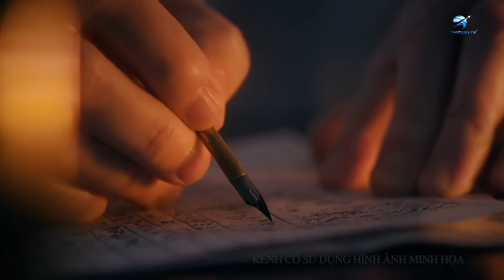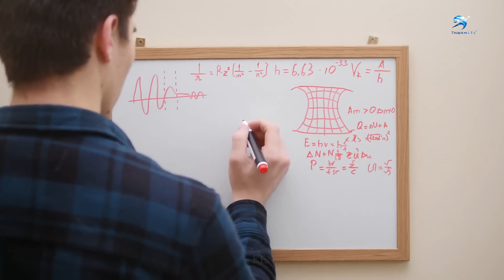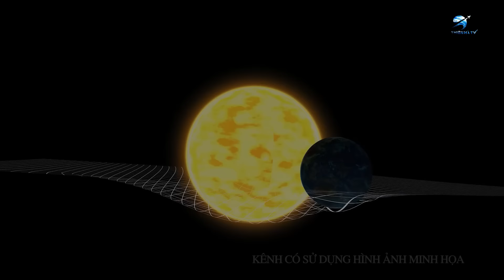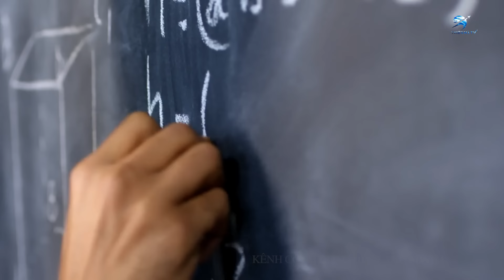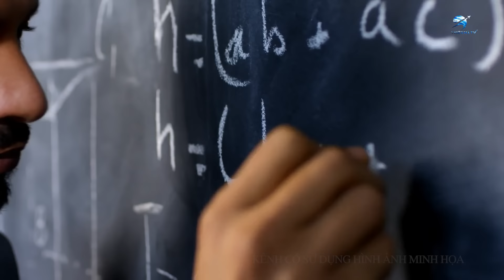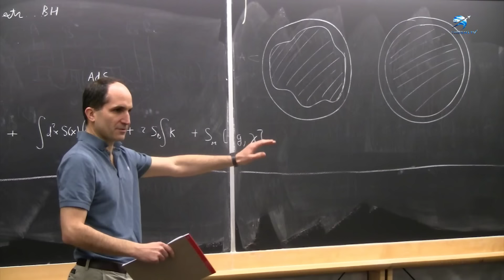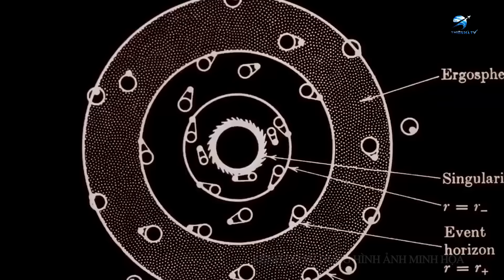LÝ THUYẾT MỚI Về HỐ ĐEN Của Stephen Hawking PHÁ VỠ MỌI SỰ HIỂU BIẾT Của Giới Khoa Học | Thiên Hà TV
Video Ngày Hôm Nay Của Chúng Ta: Những Nghiên Cứu Mới Phá Vỡ Sự Hiểu Biết Về Hố Đen Của Stephen Hawking | Thiên Hà TV